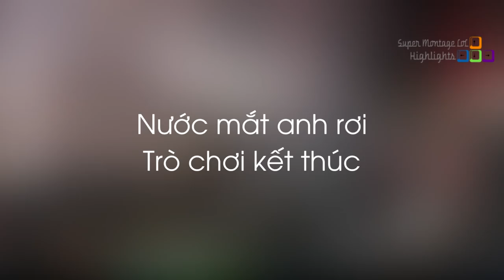Quỷ Vương hướng dẫn đánh Ryze sao cho ngầu, Thần chú triệu hồi quả hồi phục của TFBlade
Quỷ Vương hướng dẫn đánh Ryze sao cho ngầu, Thần chú triệu hồi quả hồi phục của TFBlade - Khi Cao Thủ Stream có gì Hot #769
✦ Link Nhạc:
✦ Outtro:
✦ Xin cảm ơn Twitch.tv Streams:
❤ TFblade: /tfblade
❤ Nightblue3: /nightblue3
❤ BoxBox: /boxbox
❤ LLStylish: /llstylez
❤ PinkWard: /pinkwardlol
❤ Rakin: /rakin